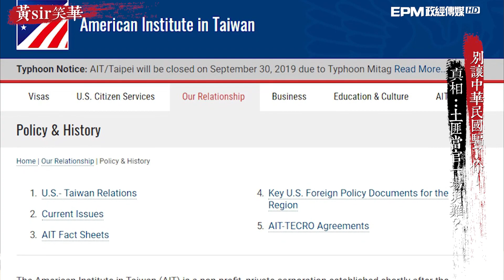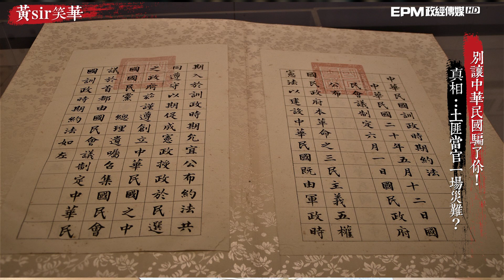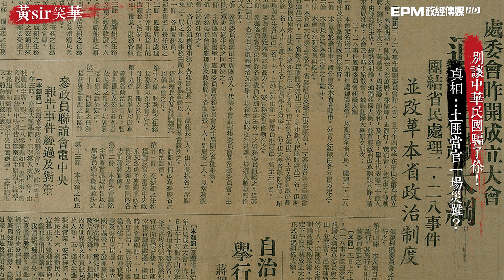怕蔣介石放棄抗日！ 爆美總統羅斯福屈服出賣台灣｜黃sir笑華 EP9｜2019.10.01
比悲傷更悲傷的事！當土匪得了官癌，又踏上手無寸鐵的寶島，是陰錯陽差還是命中註定？歷史迷霧壟罩台灣七十年，是時候讓陽光照進來了……

➤抖內《黃sir笑華》：
1. 台灣觀眾銀行捐款 ➔ 元大銀行806台北分行 帳號：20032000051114 戶名：政經傳媒有限公司
2. 海外觀眾PayPal捐款 ➔